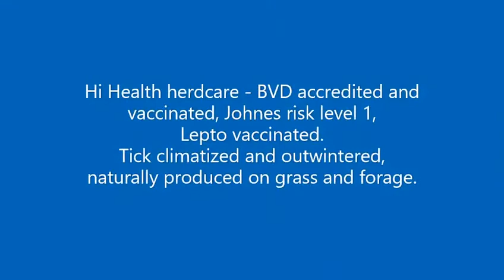Luing Sale 20.05.20 - Lot 1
Messrs Scott Farming Limited